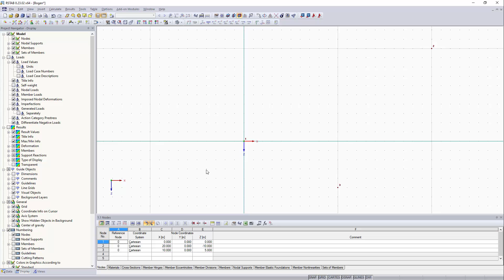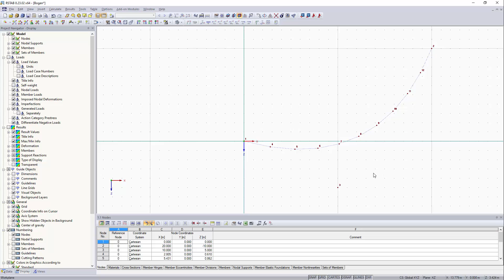[EN] [ES] FAQ 002264 | Tengo que modelar una barra curva y me gustaría saber cómo hacerlo con RST...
Pregunta:
Tengo que modelar una barra curva y me gustaría saber cómo hacerlo con RSTAB.

Respuesta:
Estrictamente hablando, las barras curvas no son posibles en RSTAB ya que solo hay barras rectas. Sin embargo, puede usar un polígono. Use la función Herramientas → Generar modelo → Arco que proporciona una herramienta útil para crear estructuras curvas.